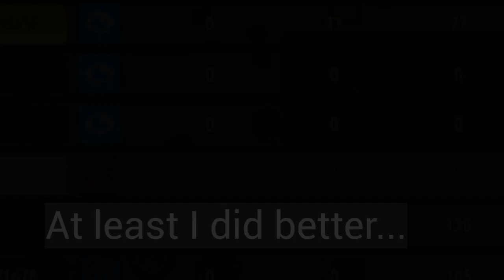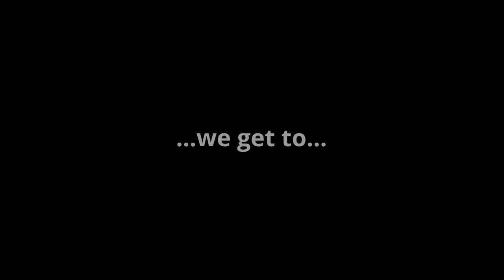HOW TO NOOB - Top 10 mistakes that noobs make in Surviv.io!!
Being a noob. Most likely when you first started surviv.io you made these top 10 mistakes. I put them all in a compilation. Enjoy :)

I usually upload 2-3 times a week :D

0:00 Intro
0:10 #10: Striking Everything for Loot
0:34 #9: Switches and Vaults
1:02 #8: Walls and Ricochet
1:27 #7: Airdrops
2:10 #6: Teaming
2:48 #5: Grenade Trouble
3:30 #4: The Map Reader
4:04 #3: The Red Zone
4:36 #2: Choice of Weaponry
5:16 #1: The Winning Strategy
7:08 The Final Battle
8:03 Thanks for watching!